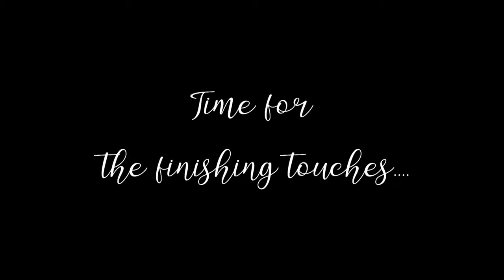Miniature Medieval House Diorama | How to make this Tiny DIY Medieval House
Hi, in this video I build from scratch another awesome miniature house, this time from Medieval times, similar to my Tiny Tudor House that I built 6 months ago.  I built this mini medieval marvel from cheap and readily available materials including cardboard, glue, plaster, egg cartons, balsa wood, acrylic paints and string lights and flocked grass, with the addition of a couple of 3D printed elements from Thingiverse.  Also, I want to mention “The Army Painter”, I have used their paints to prime and paint my 3D printed doors, windows and shutters and as always, I love their range of colours and the results I get from these paints.

As promised, below are the links to these items;